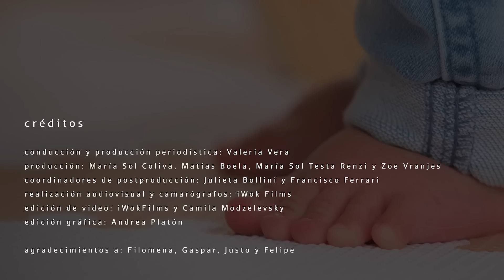Maternidad: el manejo de la culpa y cómo elegir a quienes cuidarán a tu bebé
En la previa del regreso al trabajo, después de haber tenido un bebé, aparecen en mayor o menor dosis dos reacciones típicas que esa vuelta trae en el menú completo: la ansiedad y la culpa. Más allá de la experiencia personal y las expectativas propias que cada mujer deposite sobre ese futuro inmediato, es fundamental conocer que las prioridades cambian con esa llegada y eso impacta en la “identidad laboral”, y que como personas no volvemos a ser las mismas a partir de ciertos hitos, aunque tampoco somos completamente distintas.